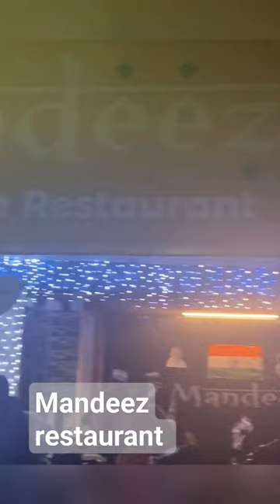Mandeez Arabian Restaurant||Tadepalli||MixedMandi(chiken&mutton&fish&prawns)||Tastyfood||Ambience 👌👌